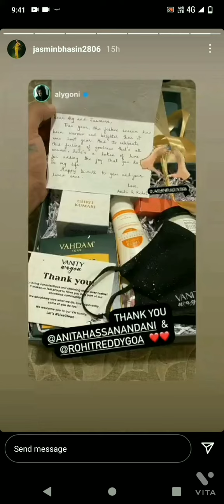Jasly Latest Insta Stories ❤️❤️❤️❤️| Jasly _x_ Crush